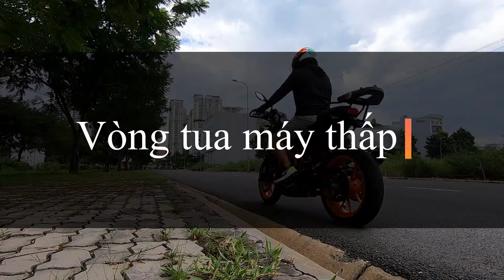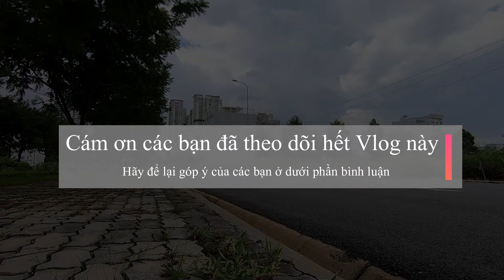KTM DUKE 390 | AFTERMARKET EXHAUST ON KTM DUKE 390 - FLY BY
Mình vừa mượn được chiếc KTM Duke 390 gần như đã lên Full Option.
Clip Review chi tiết sẽ có sau
Mời các bạn cùng xem và nghe thử tiếng bô REMUS dành cho dòng KTM